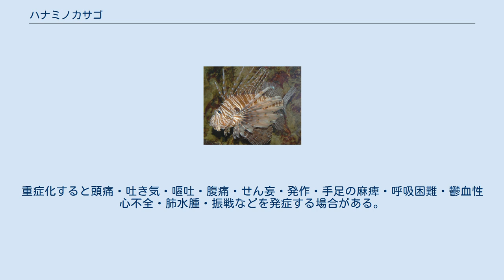ハナミノカサゴ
ハナミノカサゴ（花蓑笠子、華蓑笠子、Red lionfish）はカサゴ目フサカサゴ科の海水魚である。
 赤色、えび茶色、白色の縦縞模様で識別され、目の上と口の下の肉厚の触手、扇子のような胸鰭、長い背棘を持つ。
成魚は17インチほどまで大きくなるが、幼魚は1インチかそれ以下の大きさである。
背びれ・尻びれの先端の棘の部分に毒があり、毒を注入して襲うこともある。
ハナミノカサゴによる死亡事故は報告されていないが、刺されると激しい痛みを伴い、患部が赤く腫れ上がるため、ダイバーや釣り人の脅威となっている。
 ミノカサゴとの違いは胸部に縞模様があり、背びれ・臀びれ・尾びれの軟条に黒色斑があるところである。
 メディアを再生する 海中を漂うように泳ぐハナミノカサゴ（動画） 肉食性で主に甲殻類や小魚を食べる。
夜行性であるため、日中は岩の物陰や隙間に隠れ日没後に岩や珊瑚を泳ぐ。
泳ぐ際にひれをゆっくり動かす以外には身動きはせずに海底を漂うようにして泳いでいる。
捕食時には体の色を変化させて周囲の藻や珊瑚に紛れさせて獲物に気づかれないように接近し、吸い込むように捕食する。
 繁殖は日没直前の海面の近くで行われ、求愛後にメスは粘り気のあるゼラチン質を分泌して直径2〜5 cm球体に形成してからその中に産卵し、その後にオスが精子を放出して受精させる。
球体一つあたりの卵の数は2000～15000で数日間海を漂ってゼラチン質が溶けてなくなった頃に稚魚が孵る。
 インド洋東部から西太平洋にかけて広い範囲に生息している。
日本では駿河湾以南の岩礁やサンゴ礁域に生息している。
また、外来種としてアメリカ合衆国の東海岸でも見られる。
2001年夏までに、フロリダからニューヨーク州ロングアイランドにかけての大西洋岸で発見されている。
 主に観賞用として市場取引されている。
食用として市場に流通することもある。
 人間がハナミノカサゴに刺されると患部が激しく痛み、発汗・水疱などの症状が出る。
重症化すると頭痛・吐き気・嘔吐・腹痛・せん妄・発作・手足の麻痺・呼吸困難・鬱血性心不全・肺水腫・振戦などを発症する場合がある。